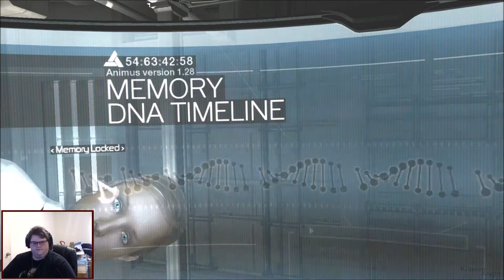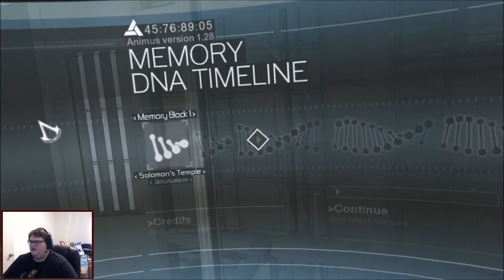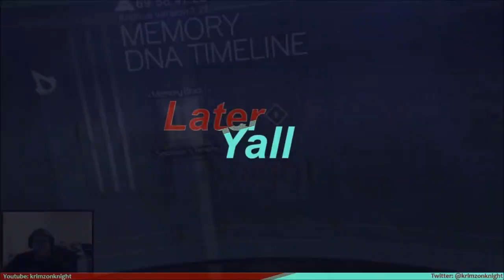Krimzon Plays Assassin's Creed: Episode 1 - The Beginning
Assassin's Creed the first, the original one might say.
I'm a new streamer who decided to try my hand at going through the Assassin's Creed series in as much of its entirety as I can.

This was my first proper stream and I was having technical difficulties which is why its in the state its in. I'm hoping future streams won't have the same difficulties, but we shall see.

So please be kind as I figure this whole thing out.

I stream Mondays at 2:30pm Central US time over on Twitch for around 2 hours.